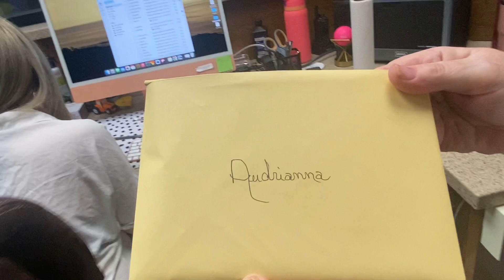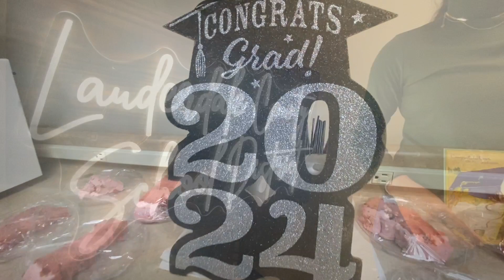LCSD Work-Based Learning Student Graduation Celebration: Thanks, Audrianna!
In the LCSD, family is an action word. We believe that it's important to celebrate successes and to provide support. Please join us in offering well-wishes to Audriana Green from Northeast High. As she prepares for the next venture of her life at Mississippi College, we want to thank her for her service at the central services office. Good luck, Audrianna!